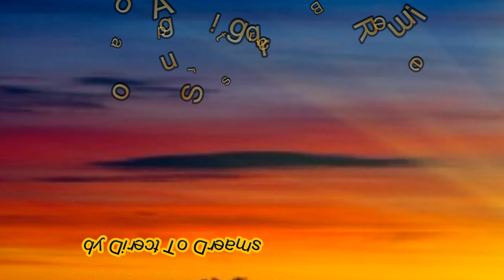New Age Relaxing Music - "Adagio for Strings Barber Remix", by "Direct To Dreams"